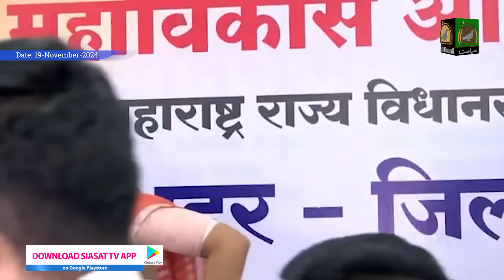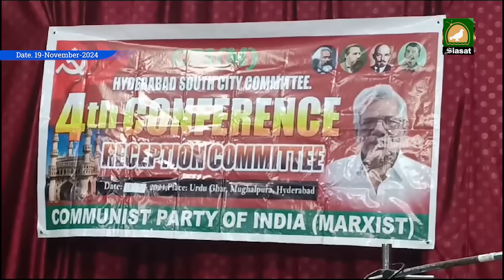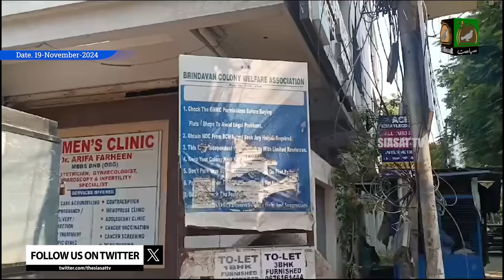Siasat TV Prime Time News | 19-November-2024 | Hyderabad & Telangana